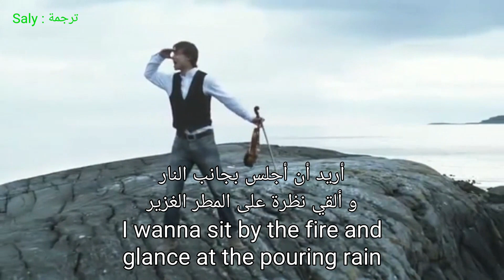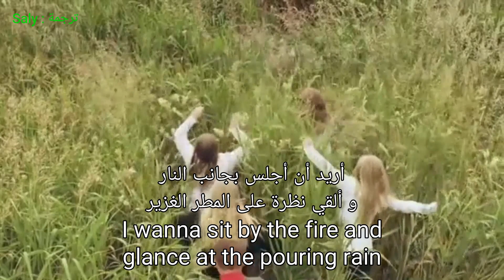Alexander Rybak - Roll with the Wind (Eng Lyrics) مترجمة ألكسندر ريباك - تدحرج مع الريح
Alexander Rybak - Roll with the Wind (Eng Lyrics) مترجمة
 ألكسندر ريباك - تدحرج مع الريح